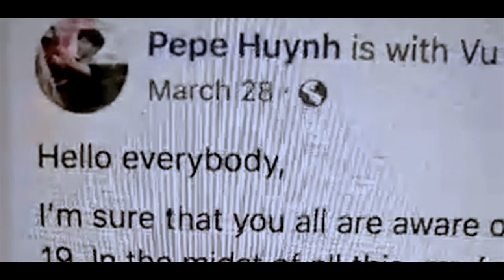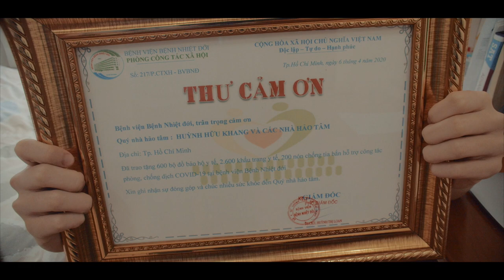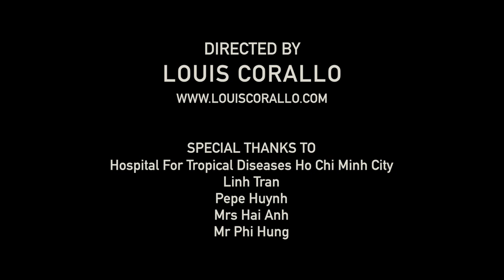Pepe's Donation: Covid-19 documentary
Set during Corona Lockdown in Ho Chi Minh City, this follows the story of a young 16 year old boy who knew what was the right thing to do. He decided to raise the money to donate thousands of masks to the Hospital for Tropical Diseases in Ho Chi Minh City